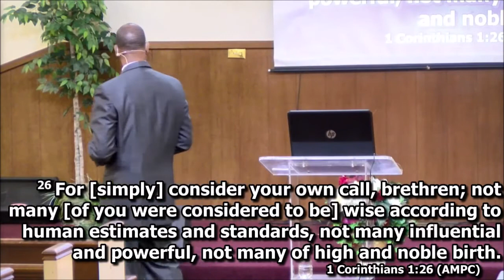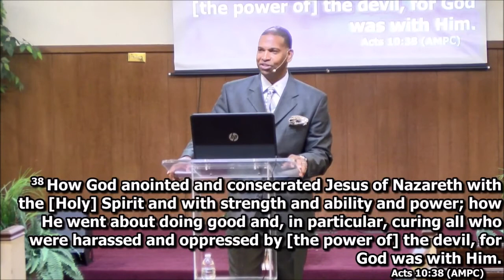Unstoppable because of the Anointing - Pastor Slater - FLBFC - July 18, 2021